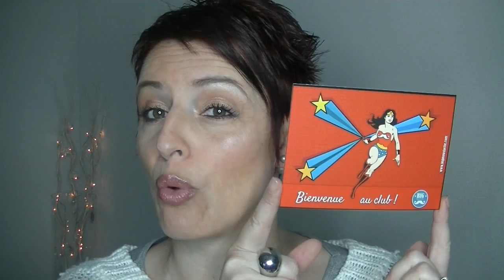Revue sur le site BIG MOUSTACHE le rasoir WONDER WOMAN et surprise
Bonjour les smilettes aujourd'hui je vous retrouve pour vous parler du site BIG MOUSTACHE ... un site où on peut acheter ses rasoirs et lames par le net ce qui nous revient largement moins cher quand grandes surfaces.

Concours sur instagram (thedine)
- Etre majeur
-Ouvert qu'à la france
-Partager en mode public avec @thedine sur votre instagram
-Laisser un commentaire en dessous de la photo sur insta
-Ouvert jusqu'au 31 Mai

GOOGLE+

Youtube a changé les fonctions pour répondre aux commentaires :
ouvrez vous un compte google et ajouter moi dans votre cercle:

5 euros de réduction pour une commande de 30 euros avec le code THEDINE à rentrer  au moment de la commande du 04/02 au 04/03